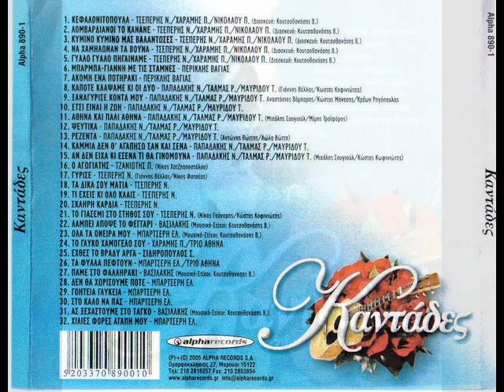ΜΠΑΡΜΠΑΓΙΑΝΝΗ ΜΕ ΤΗΣ ΣΤΑΜΝΕΣ .. ΕΠΤΑΝΗΣΙΑΚΕΣ ΚΑΝΤΑΔΕΣ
ΒΥ ΦΩΤΗΣ   ΤΡΙΠΟΛΗ